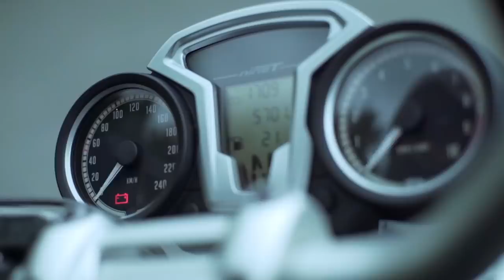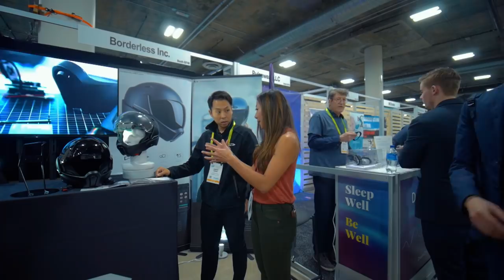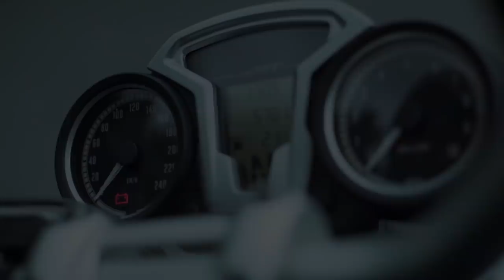CrossHelmet is the Future of Motorcycle Helmets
One of the coolest stands in the startup area at CES belonged to Borderless Inc. CEO Arata Ono and his team grabbed our attention with a sleek, smart, no-blindspots' helmet that's basically an extension of your smartphone.